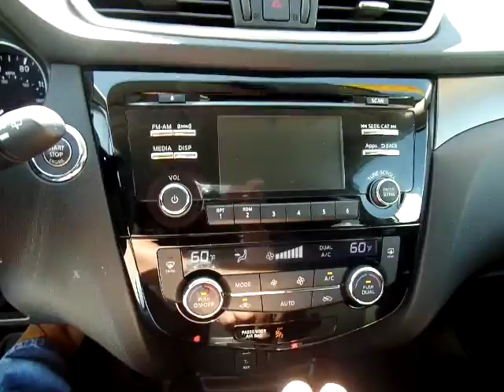NISSAN ROGUE SV 2016 (JUSBER MUNOZ) ( FOR SALE)